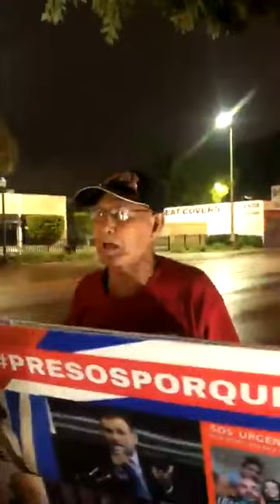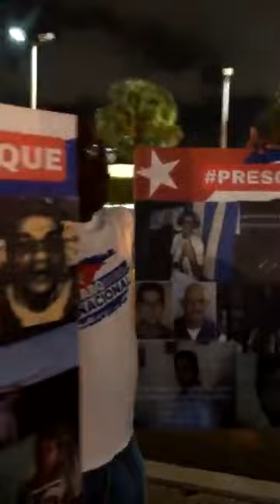Ariel Gongora transmitió en vivo con Héctor Luis Valdés Cocho